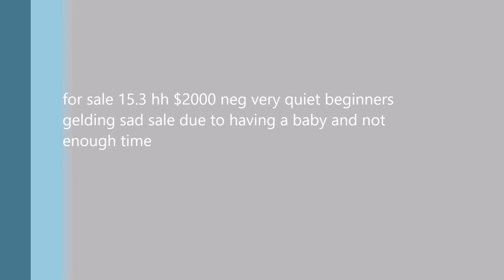mainarm horse for sale